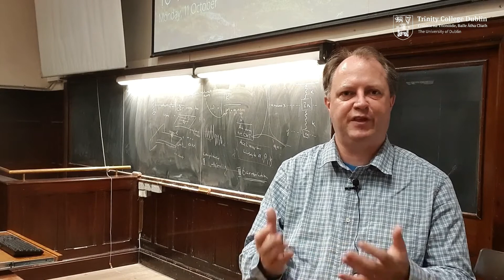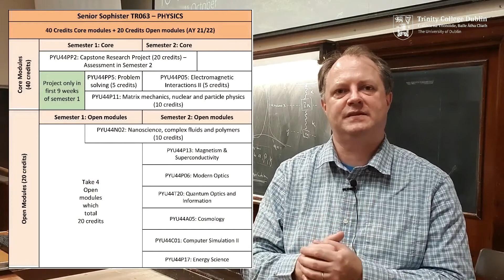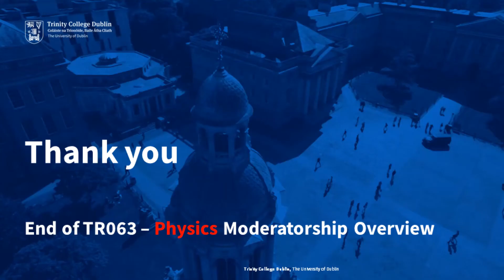TR063 Physical Sciences: Physics - Trinity College Dublin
An introduction to the course and the three degrees in Physics, Physics and Astrophysics.